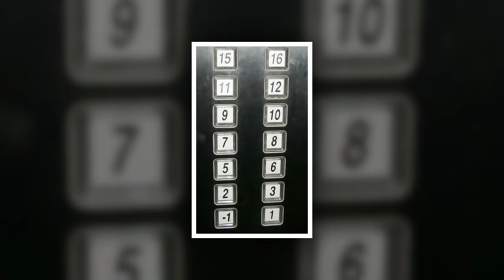ЖАНУБИЙ КОРЕЯНИНГ ЭНГ КИЗИК МАЪЛУМОТЛАРИ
Жанубий Корея давлати хозирги кунда иктисодий томондан энг ривожланган мамлакатлар каторига киради
бу сир эмас.Турфа Олам бугунги видеоролигида сизга мазкур мамлакат тугрисидаги сиз билмаган энг кизикарли маълумотларни такдим килади.

Произведение «ЖАНУБИЙ КОРЕЯНИНГ ЭНГ КИЗИК МАЪЛУМОТЛАРИ» созданное автором по имени AKATOR, публикуется на условиях лицензии Creative Commons «Attribution» («Атрибуция») 4.0 Всемирная.